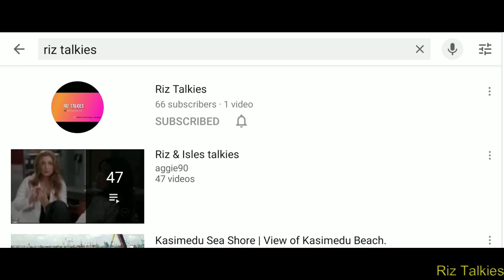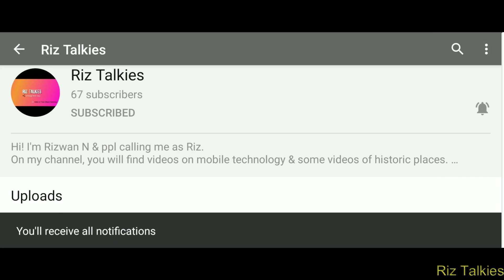June 2023 | Complete Mobile Launches List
You can buy this mobile from Amazon/Flipkart.

Follow my photography page in Instagram..